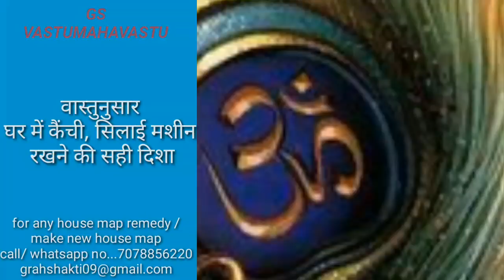वास्तुनुसार घर में कैंची, सिलाई मशीन कौन सी दिशा में रखें और कौन सी दिशा में न रखें